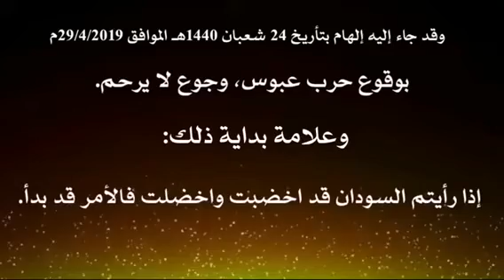مقتطف ( ➈ ) أكثر من ٨٠ صفة من صفات المهدي :: فضيلة الشيخ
•┈•⊰✿❁⌠ مقتــــــ➈ــطف ⌡❁✿⊱•┈•

⌠ أكـــــثرُ من ٨٠ صفة من صِفاتِ
      مهديِّ آخرِ الزمانِ في
السيدِ الشريفِ محمد بن عبدالله
       " حسن التهامي "          ⌡

📣 انشروا الرابـــ☟ــــــط على أوسع نطاق
            بارك الله فيـــــــــــــــكم

📌الدال على الخــــــــــير كفاعله📌

• قناة ¦

• قناة ¦

• قناة ¦

━━═━⊰•💠❰313❱💠•⊱━═━